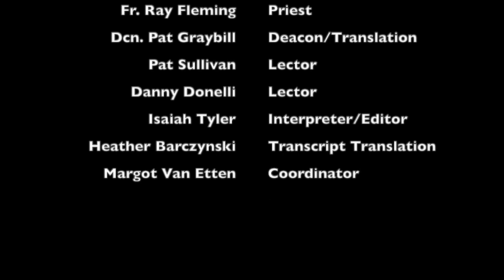Sunday Mass 08-23-2020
Emmanuel Church of the Deaf Mass